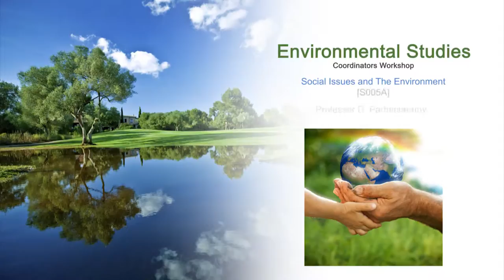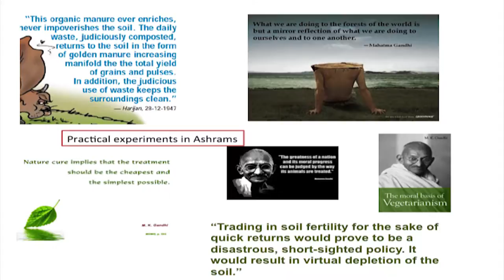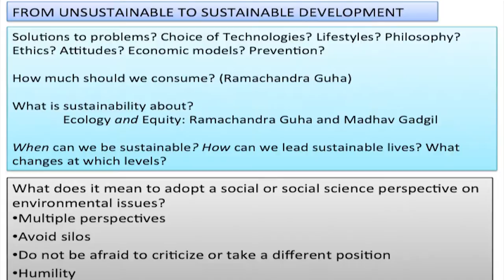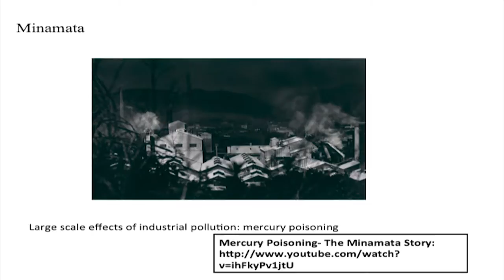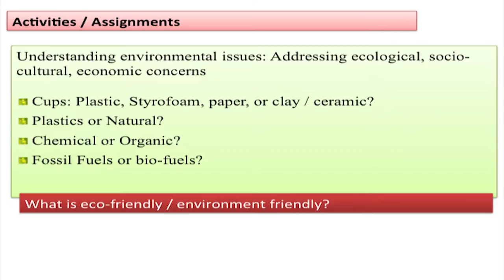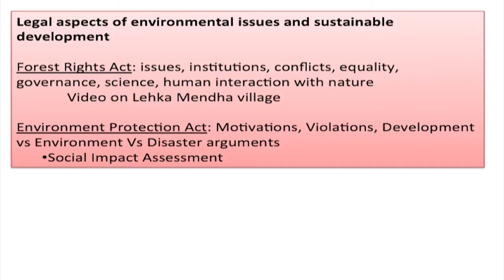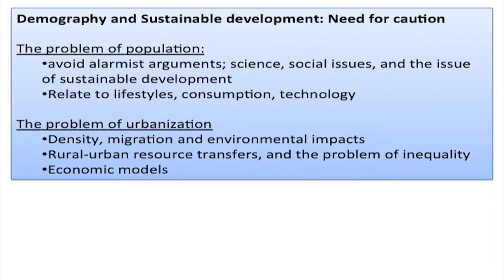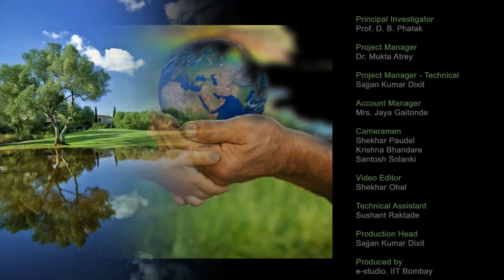ES C S005A Social Issues and The Environment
This is part A of 5th session of Environmental Studies Workshop arranged for coordinators. It was delivered by Prof. D. Parthasarathy from IIT Bombay.

In this session he talked about what is the meaning of one of Sant Tukaram's songs, also gave example of Gandhi as an environmentalist, What does a social science perspective on environment offer, What is nature, also gave example of how Japan survived environmental degradation, What is legal aspects of environmental issues and sustainable development, and also he talked about social issues and the environment.